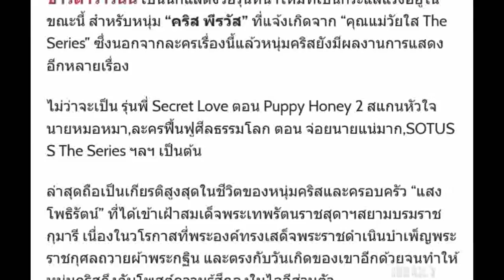เกียรติสูงสุดในชีวิต! “คริส พีรวัส” ซาบซึ้งในพระมหากรุณาธิคุณ ที่ได้เข้าเฝ้าสมเด็จพระเทพรัตนราชสุดาฯ